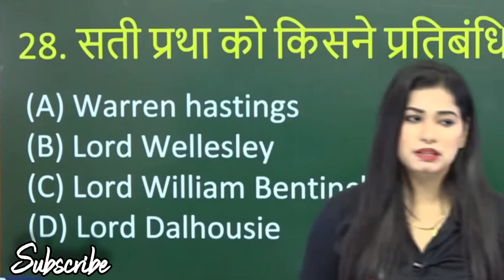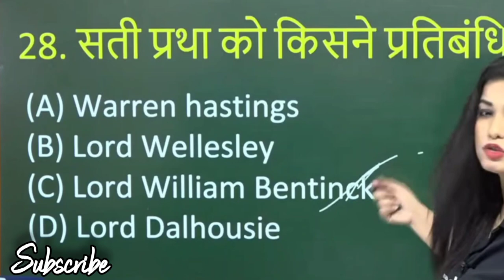diveya tripathi mam funny video|diveya tripathi mam live classes|diveya tripathi mam live class